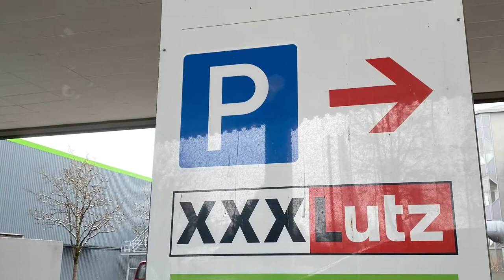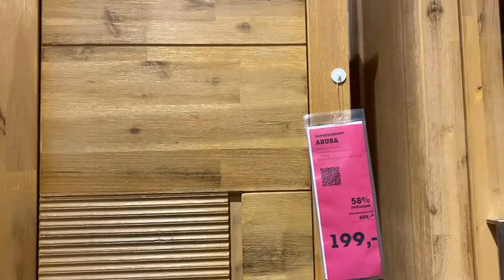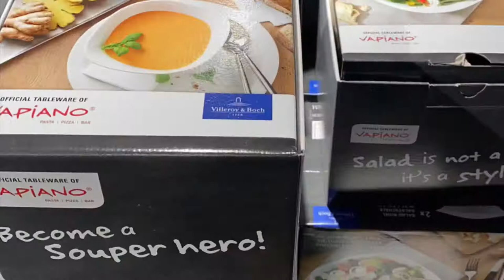Bonding & Shopping Time with my Prince Harry. Off to Wolfratshausen .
Time to buy Carpets at Mömax and Villeroy & Koch at XXXLutz.